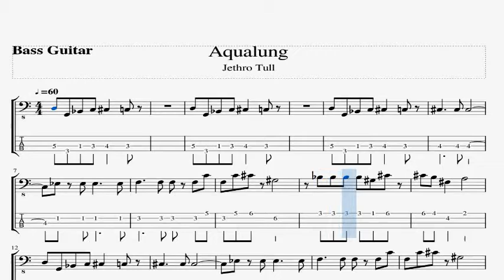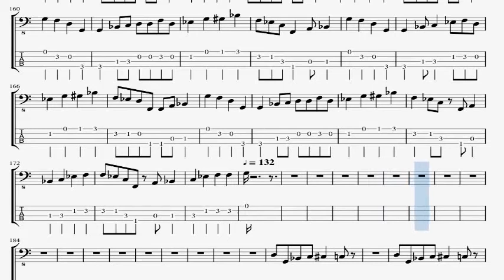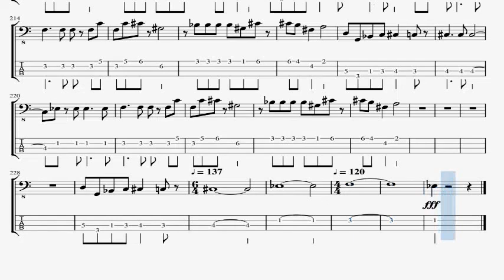Jethro Tull - Aqualung (Bass Line w/tabs and standard notation) Half Speed